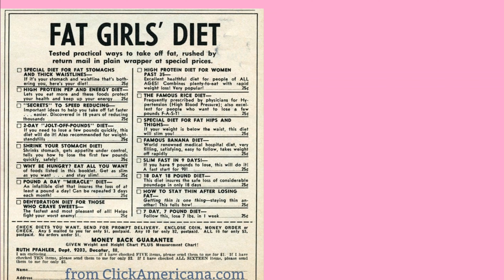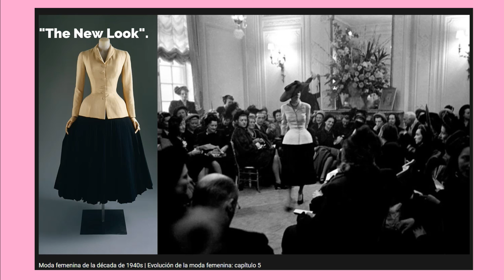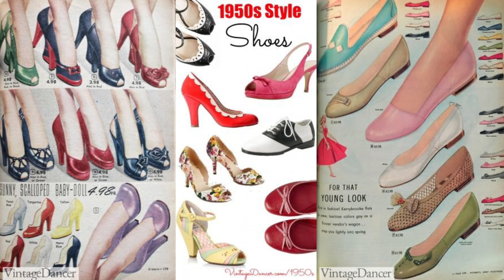Moda femenina de la década de 1950s | Evolución de la moda femenina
¡Y al fin llegamos a mediados del siglo XX!
Los años 50 son unas de las épocas más conocidas especialmente cuando de moda se trata, sin embargo, hay concepciones muy erroneas respecto a las vestimentas de la época; ¡así que hoy te contare todo sobre ellas y la moda de los 50s!
PD: en algunas tomas se escuchan distintos tonos de voz porque las grabé después para agregar algo o mejorar un audio que no me gustó  (estoy utilizando un nuevo micro y ando probando sus tonos junto a otra aplicación).

Intro 00:00
Cuerpo ideal 1:14
Maquillaje y peinados 2:44
Moda y diseñadores 3:26
Cultura adolescente 8:34
Beatniks 10:34
Iconos de estilo 11:29